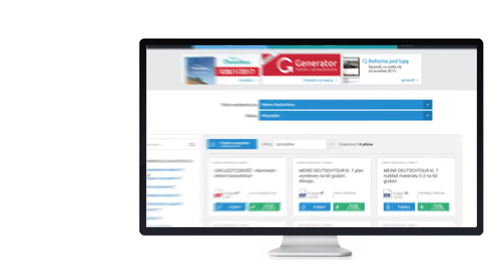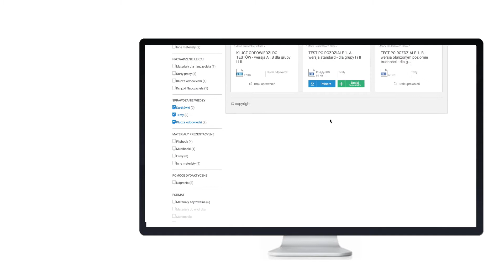Dlanauczyciela.pl - bądź gotowy na 1 września z serią MD i DiDK - short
Zarejestruj się już teraz aby korzystać ze wszystkich pomocy dydaktycznych za darmo